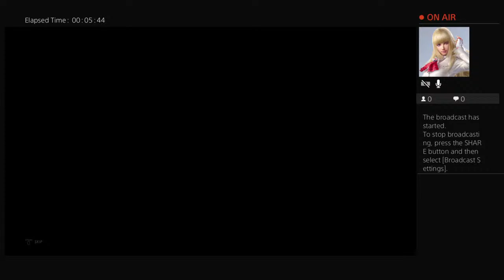Games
First time streaming all for fun im 32